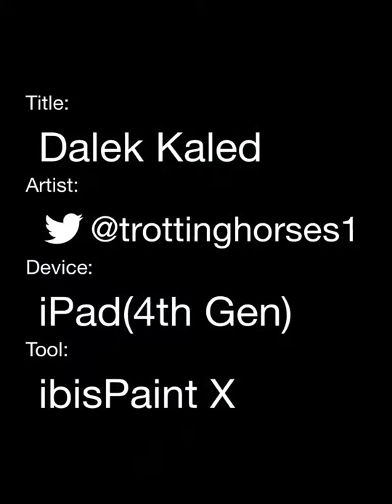Dalek Kaled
Dalek, doctor who, doctor, Dalek mutant, Kaled, Blueton,